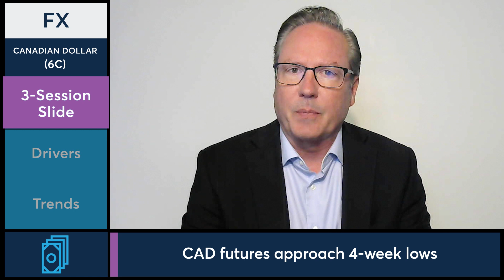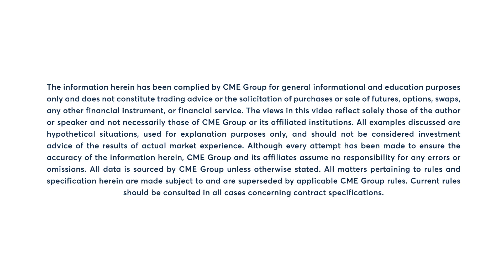FX Market Commentary: Dan Deming, 7/6/23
CAD futures approach their four-week lows on strong U.S. jobs data and declining crude oil prices. Dan Deming explains.